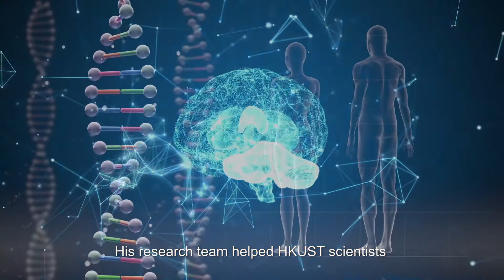Prof Xuhui Huang, Padma Harilela Professor of Science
Professor Xuhui Huang
Associate Professor, Department of Chemistry, Department of Chemical and Biological Engineering

It matters a great deal to Prof Xuhui Huang that other people can see - and understand – what drives his passion for computational chemistry. His focus is the structural dynamics of proteins and the application and evolution of chemical theories to develop algorithms and computer simulation techniques to make “movies” of how these complex workhorses of the cells in our bodies go about their business; how they do this continuously, and for the most part, accurately; and how errors occur.